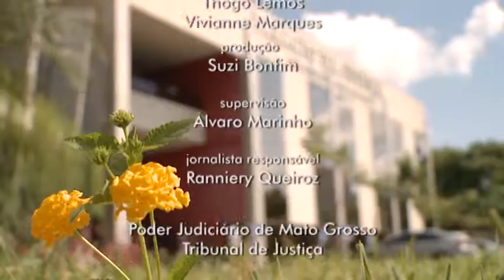JORNAL TV.JUS - EDIÇÃO 1162 21/01/2016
Organização prepara os kits para o Projeto Ribeirinho Cidadão
Paulo da Cunha recebe visita do senador José Medeiros
Começa a série Magistrados Aposentados do Poder Judiciário